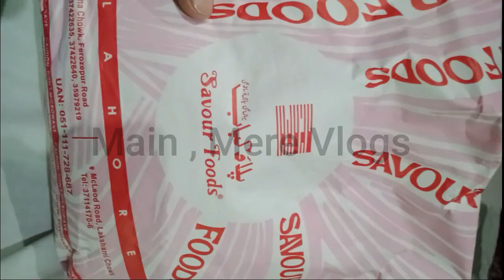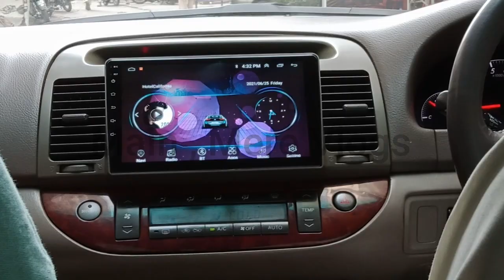Travel to Lahore II Greater Iqbal Park II About Lahore In Urdu II Minar e Pakistan II Urdu Vlogs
Travel to Lahore II Greater Iqbal Park II About Lahore In Urdu II Minar e Pakistan

اسلام علیکم

دیکھیں لاہور شہر کے خوبصورت راستے اور مینار پاکستان کے ساتھ ساتھ گریٹر اقبال پارک کی خوبصورت اور مختصر معلومات
ہمارے چینل کو سبسکرائب کرلین ساتھ بیل کے بٹن کو پریس کیانکہ ہم اپنے چینل پر لیکر آرہے ہیں پاکستان نادرن ایریاز کی خوبصورتی اور حسن